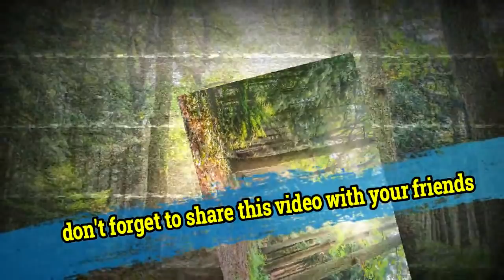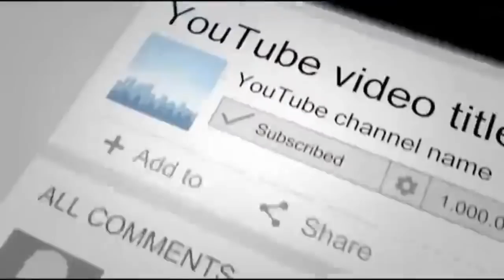After This Cat Trudged 12 Miles To Find His Family, He Was Met With The Worst Welcome